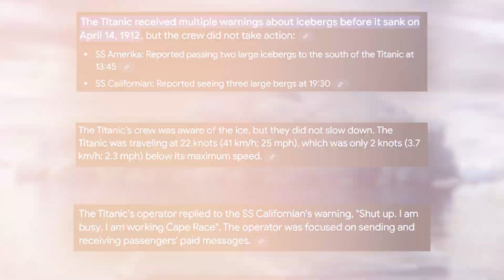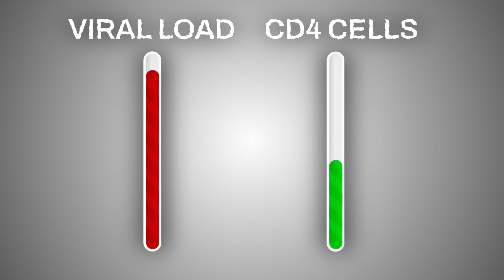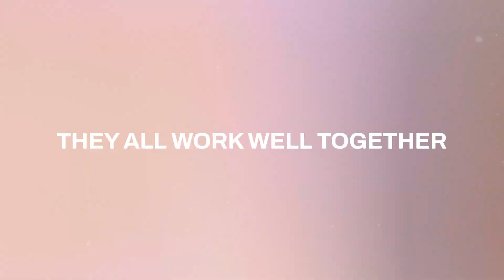What Happens If You Stop HIV Medication?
In this insightful video, Abhishek, a specialist pharmacist in HIV and sexual health, explores the significant risks and consequences of interrupting HIV treatment. Drawing parallels between the tragic fate of the Titanic and the precarious nature of managing HIV medication, Abhishek emphasizes the crucial importance of consistent treatment. The video discusses how stopping antiretroviral therapy (ART) can lead to increased viral loads, weakened immune systems, and the potential for the virus to become resistant to medication, making future treatments less effective. Furthermore, it highlights the dangers of drug interactions that can compromise the effectiveness of HIV medication. With expert advice and compassionate guidance, Abhishek underscores the importance of adhering to prescribed treatment plans and consulting healthcare providers before making any changes to medication. This video is essential for anyone managing HIV or involved in the care of someone who is.